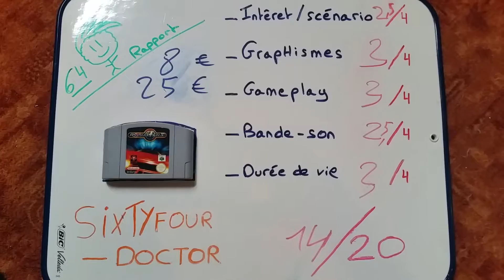174/239 . Roadsters Trophy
test de roadsters trophy sur nintendo 64